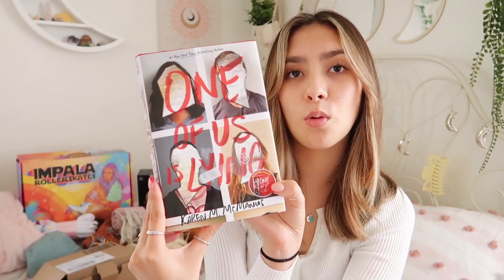WHAT I GOT FOR CHRISTMAS 2021!!!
hey loves ☽
For this Wednesday's video, I showed you guys everything I got for Christmas 2021! I got a lot of great things.
Much love,
xo 🤍

Insta~ keiaunagomez
Twitter ~ keiaunago
Tiktok ~ keiaunagomez

FAQ
Camera I use- cannon g7x ii
Editing software- iMovie
age- 19